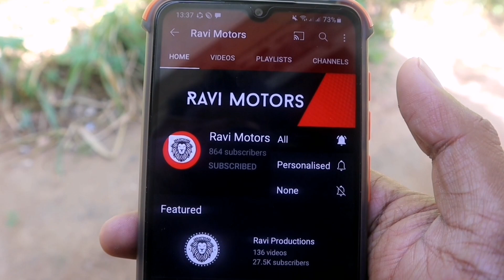Used Three wheels | Second Hand Tuk Tuk | Bajaj Three Wheel Market Price | Sinhala Srilanka | Sale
Background video.

Background music